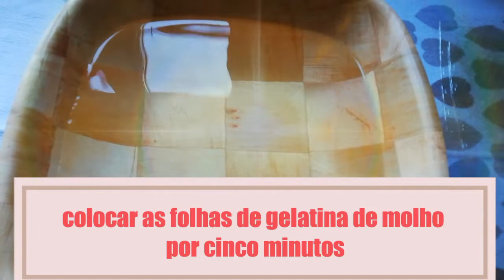Tarte de compota de morango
tartecompotademorango tarte # saboresdasusana